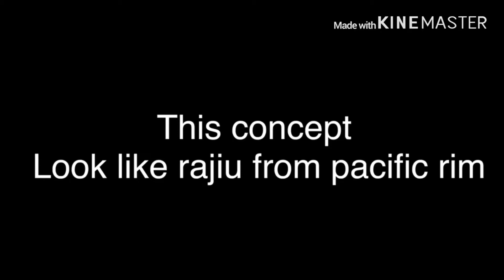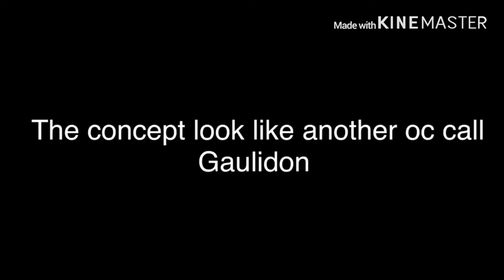Sameji Concept art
I made diss so just in case if the other video doesn’t get copyright